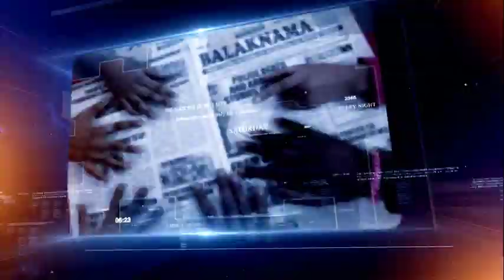"THOMAS VALVA"....HOW CPS FAILED HIM & SUFFOLK COUNTY SPEAKS UP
SORRY GUYS I'M LATE WITH THIS ONE BUT WHEN I SAW THAT SUFFOLK COUNTY WAS SPEAKING UP ABOUT CPS I HAD TO SPEAK ON IT HOPEFULLY THIS ONE STAND THAT SUFFOLK TRYING TO MAKE CAN CHANGE HOW SOCIAL SERVICE WORK ALL OVER THE WORLD (STAY TUNED)